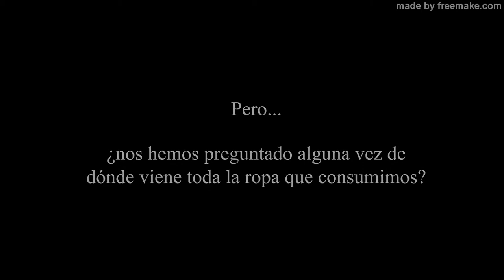Moda mortal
¿Nos hemos preguntado alguna vez de dónde viene toda la ropa que consumimos?

IES BAJO CINCA 4º ESO Y 1º BACHILLERATO
Festival de Clipmetrajes de Manos Unidas